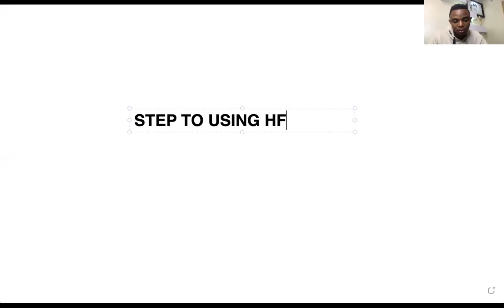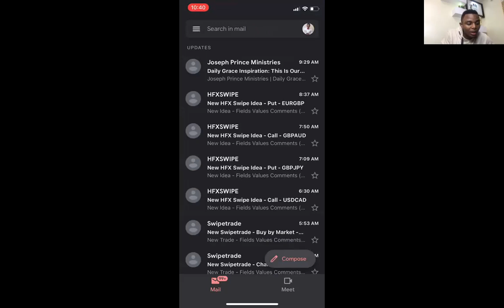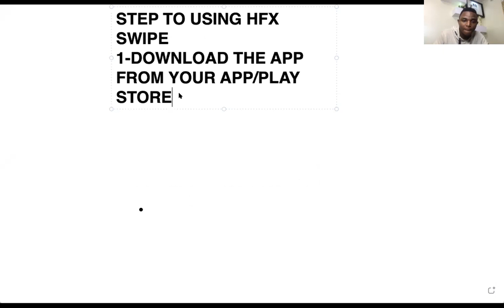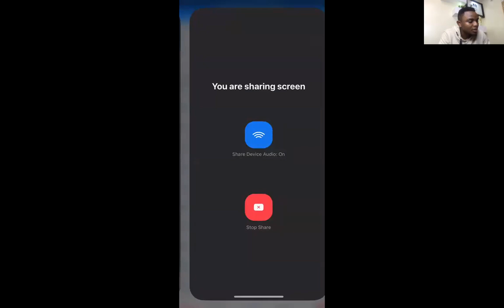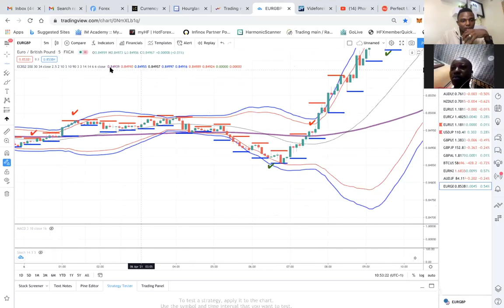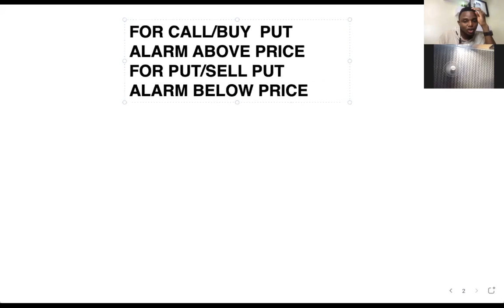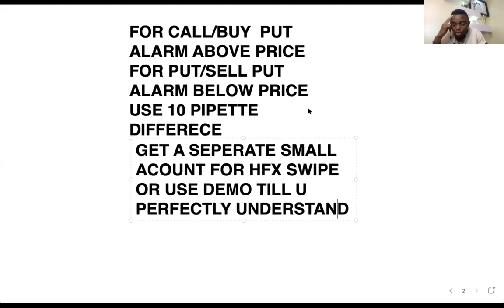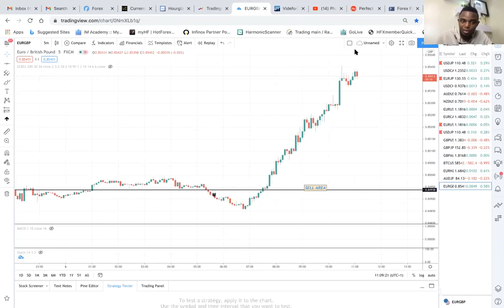HFX SWIPE TRAINING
get to know how to use hfx swipe